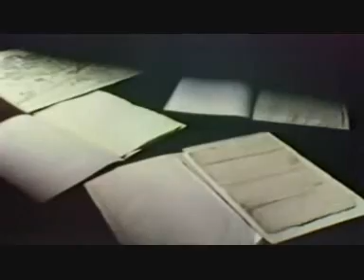Galbraith, AoU, ep4 2/6: The Colonial Idea